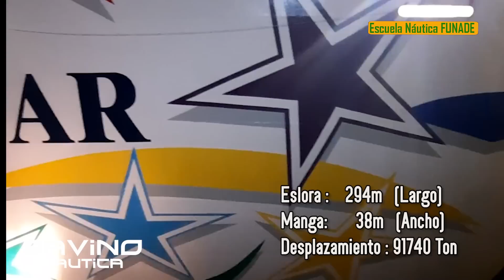Norwegian Star ingresando al Puerto de Buenos Aires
Norwegian Star toda la maniobra desde el canal de acceso hasta el muelle, de un crucero de 294 metros